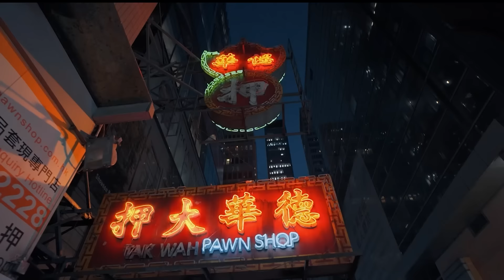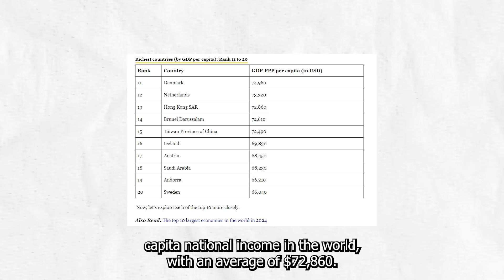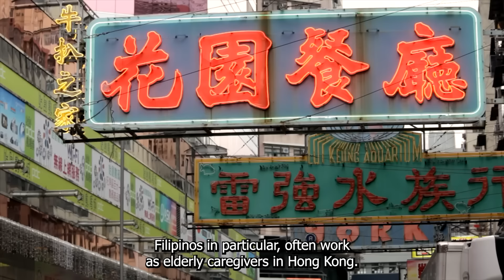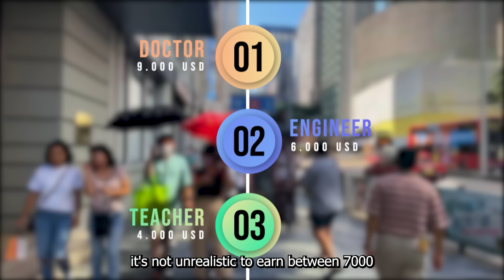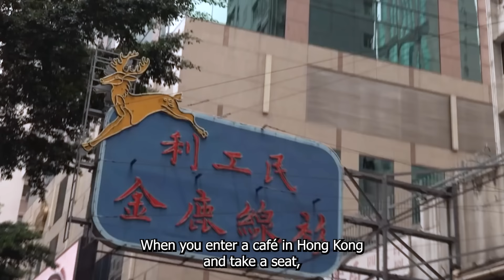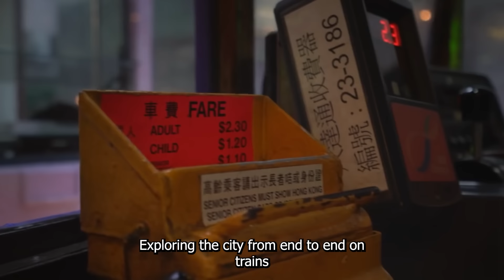Life in HONG KONG ! - THE CITY OF THE SEXIEST CHINESE WOMEN! - HONG KONG TRAVEL DOCUMENTARY VLOG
Hello, I'm OS.
In this country documentary, I presented you some important information about life in Hong Kong. I talked about life in Hong Kong, daily life in Hong Kong, market prices in Hong Kong, history of Hong Kong, life in the country of Hong Kong.

Resources ;
1-) Hong Kong Travel
2-) Agencies

All rights of the music and visual content used in the videos are reserved and protected by YouTube Content ID copyrights.

Thank you for your interest and concern.